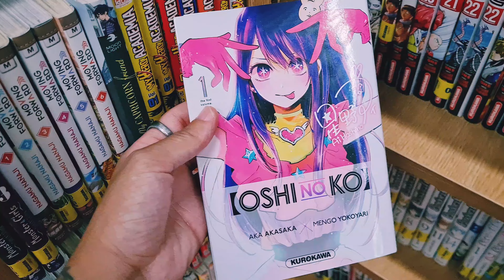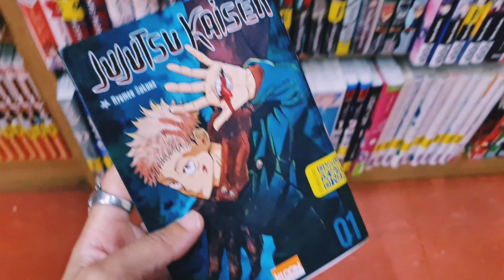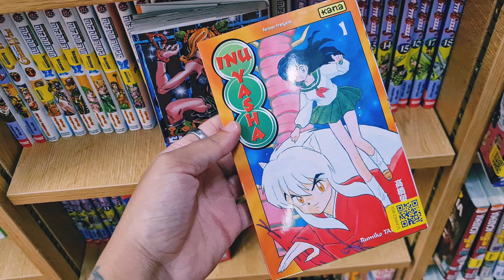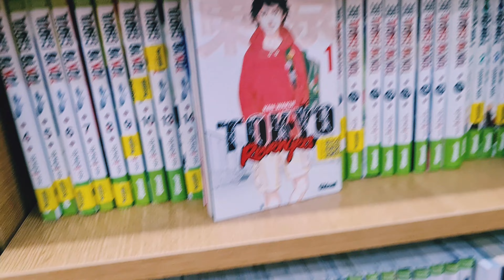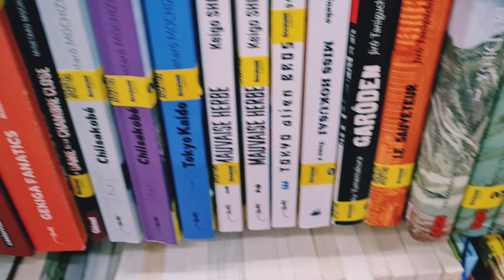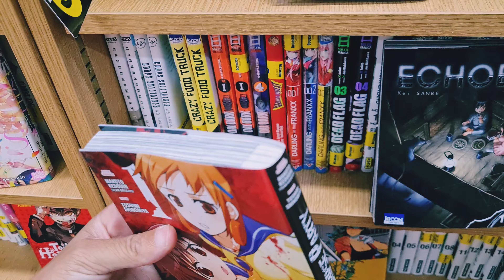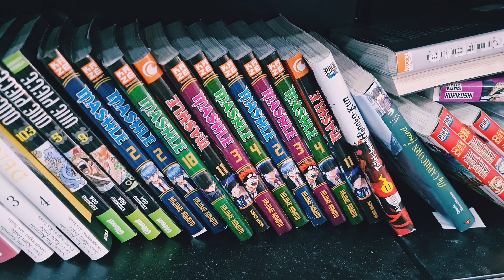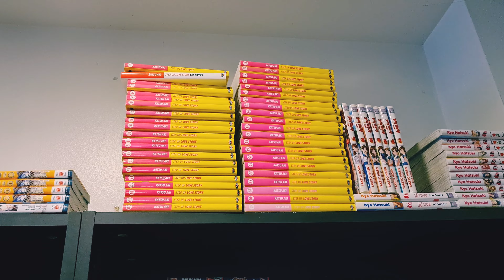VLOG n°19 : Les Boutiques d'Occasion à Versailles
Mon Insta : inku_gynious
Mon Vinted : inku140493

adresse des boutiques :

GIBERT JOSEPH VERSAILLES
62 rue de la Paroisse,
78000 VERSAILLES

MANGA STORY VERSAILLES
Galerie les manèges
10 Avenue du Général de Gaulle,
78000 VERSAILLES

MANGATEK
7 rue Royale,
78000 VERSAILLES